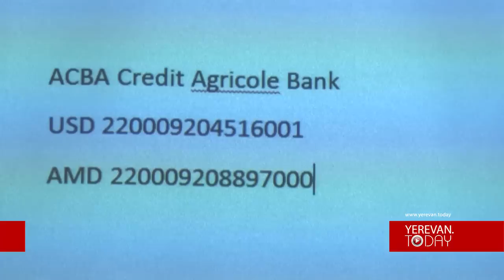Միավորում՝ Վարդան Զիլֆուղարյանի փրկության համար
Օպերատոր Վարդան Զիլֆուղարյանի բուժման համար անհրաժեշտ է 80 հազար դոլար: Նշված գումարը ձեռք բերելու նպատակով օպերատորի ընկերներն ու մտերիմները աջակցություն են խնդրում բոլոր նրանցից, ովքեր կարող են թեկուզ փոքր գումարով օգնել: Քույրը՝ Աննա Զիլֆուղարյանը նշեց, որ ինքը կդառնա Վարդանի դոնորը, ուստի մնում է հավաքել անհրաժեշտ գումարը:
80 հազար դոլարն անհրաժեշտ է քիմիոթերապիայի երկրորդ կուրսի համար, որից հետո արդեն ողնուղեղի փոխպատվաստում կկատարվի: Օպերատորի ընկերներն ու մտերիմները հորդորում են չլինել անտարբեր, թեկուզ փոքրիկ լումա ներդնել՝ տաղանդավոր օպերատորի և պարզապես երիտասարդ տղայի կյանքի փրկության համար: